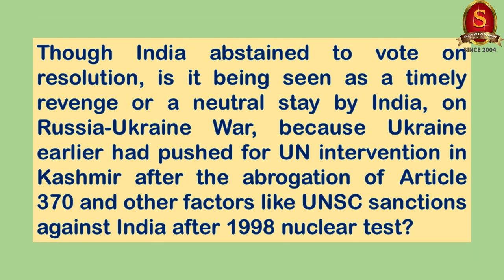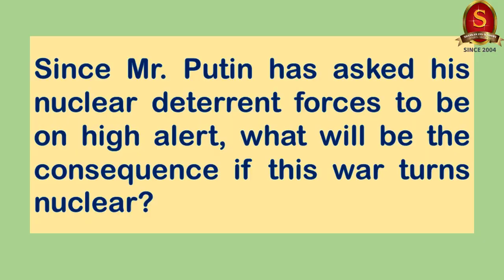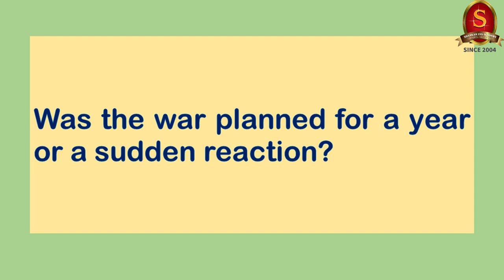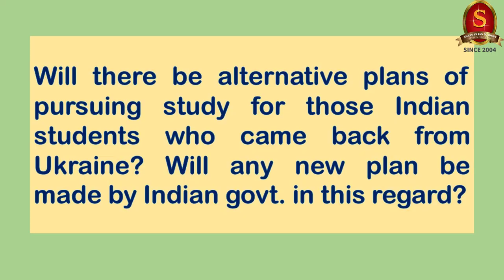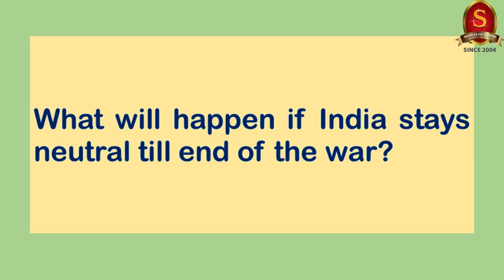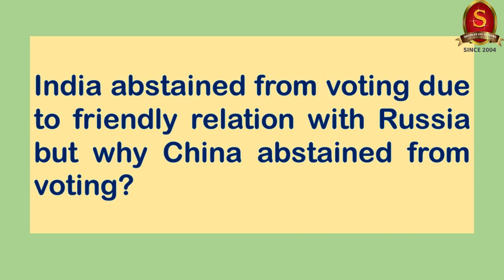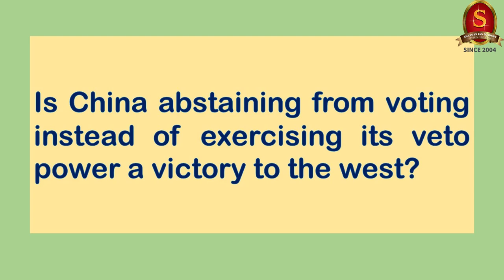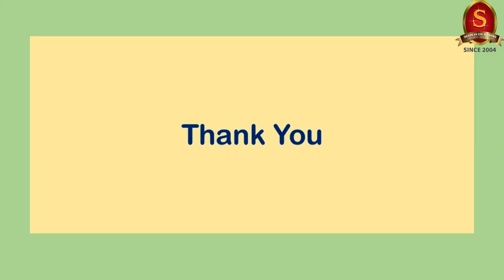Capsule 59 | Russia's Ukraine War | Shri T P Sreenivasan (IFS 1967 Batch)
In this 59th capsule on the Weekly International Relations Programme, Shri T P Sreenivasan, Former Indian Ambassador belonging to 1967 batch, will discuss about the recent Russia’s Ukraine War, how it led to war, NATO-EU-Ukraine relations, Continuation of NATO expansion, Economic Sanctions on Russia, India’s abstention in UNSC, Indians stranded in Ukraine etc.